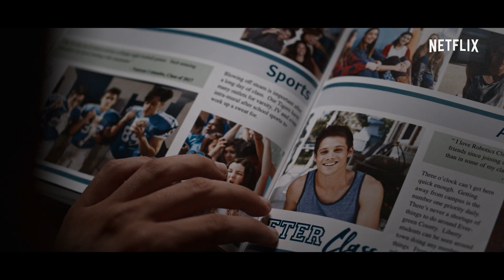13 סיבות: העונה האחרונה | טריילר רשמי | Netflix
העונה האחרונה של ""13 סיבות"" עולה ב-5 ביוני ב-Netflix. תלמידי הכיתה בתיכון ליברטי מתכוננים לסיום הלימודים ונאלצים לקבל החלטות מכריעות וקשות מנשוא שיקבעו איך אירועים מהעבר ישפיעו על עתידם.

אודות Netflix
Netflix הוא שירות הבידור בסטרימינג המוביל בעולם, עם 183 מיליון מנויים בתשלום ביותר מ-190 מדינות. מנויי Netflix נהנים מסדרות טלוויזיה, מכותרים תיעודיים ומסרטים במגוון רחב של ז'אנרים ושפות. מנויי Netflix יכולים לצפות ללא הגבלה, בכל זמן ובכל מקום, בכל מסך שמחובר לאינטרנט. ב-Netflix אפשר להפעיל, להשהות ולהמשיך בצפייה – הכול בלי פרסומות ובלי התחייבויות.